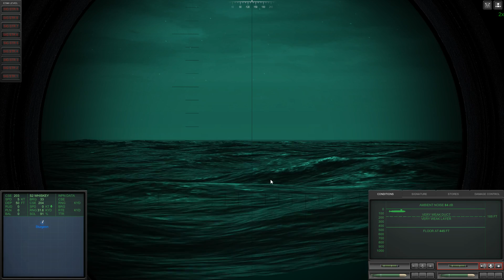Let's Play: Cold Waters 1x02 "Running True"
Welcome aboard Skipper! Join us for Sub Sunday as we skulk around the North Atlantic in an American Nuclear Attack Submarine. Commies beware, we're coming for them rigged for ultra quiet and tubes flooded.